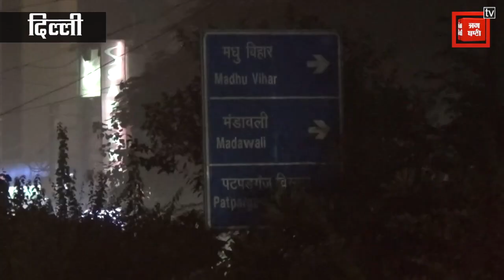Patparganj के पास लगी झाड़ियों में आग, Civic Agency चैन की नींद सोई रही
राजधानी दिल्ली में वायु प्रदूषण को लेकर सरकारी तंत्र कितना लापरवाह है जिसकी बानगी पटपड़गंज इलाके में देखने को मिली…
पटपड़गंज इंडस्ट्रियल एरिये के पास  झाड़ी में लगी आग से इलाके में धुंआ फैला गया... लेकिन सिविक एजेंसीयों को इसकी खबर तक नहीं लगी.. आसपास से गुजर रहे लोगों को सांस लेने में काफी दिक्कत का सामना करना पड़ा लेकिन सिविक एजेंसी चैन की नींद सोई रही